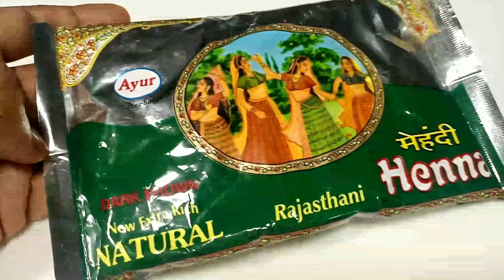Secret For Dark Stain|How to make Mehndi paste at Home for Dark Stain| Beetroot Mehndi